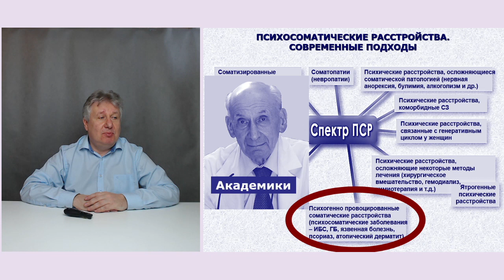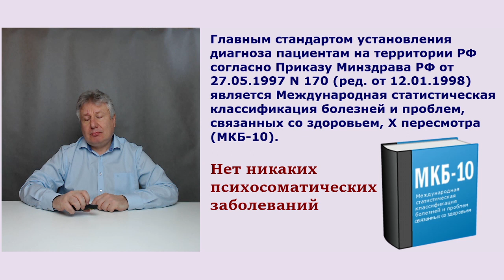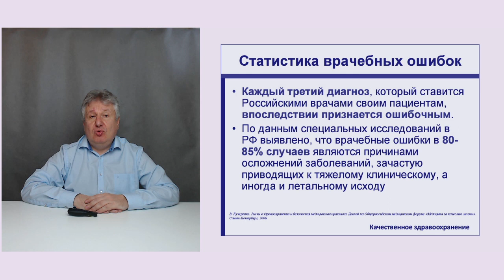Психосоматические болезни и Навальный.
Считается, что злоупотребления в психиатрии связаны в основном с использованием фейкового диагноза "вялотекущая шизофрения". Однако злоупотребления возможны и с другим выдуманными диагнозами. Психфарм ТВ изучает как фейковый диагноз "психосоматическое заболевание" может самым неблагоприятным образом повлиять на судьбы простых людей и даже блогов типа @NavalnyLiveChannel  . При создании ролика использованы материалы @AcademiyaCeliteley ,